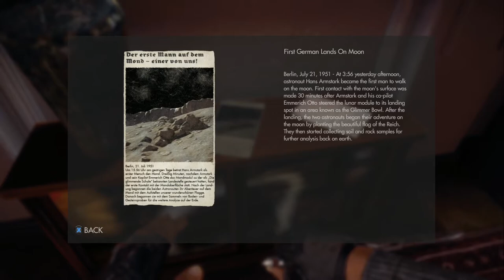Wolfenstein: The New Order - PART 9 "Blowtorch Fun" / XBOX ONE Walkthrough